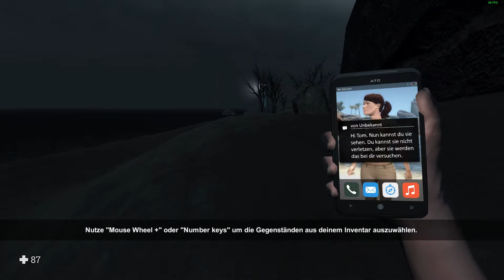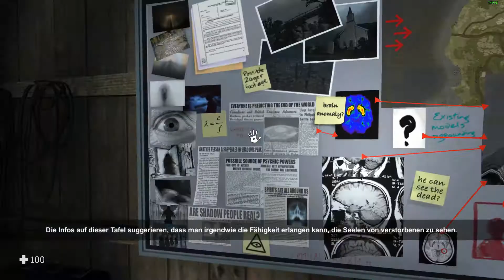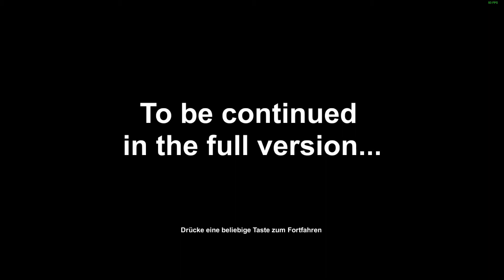Shadows Peak Demo version Angezockt und fasst in die Hosen geschissen :D